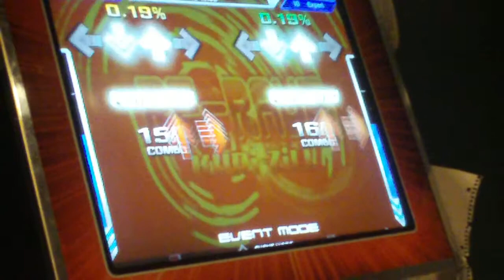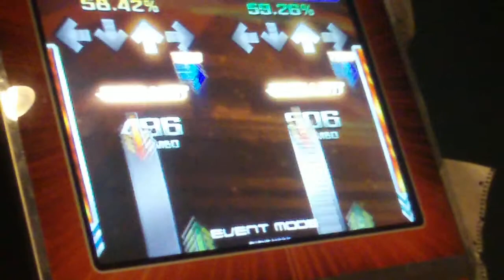Keby (96.50%) vs Manyminimoos (95.92%) - Re-Rave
Keby takes this song.